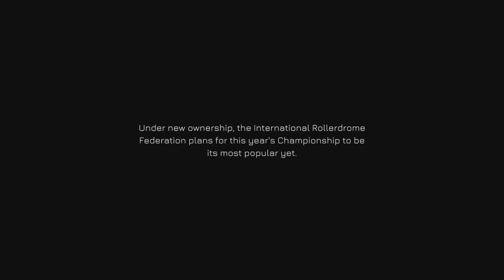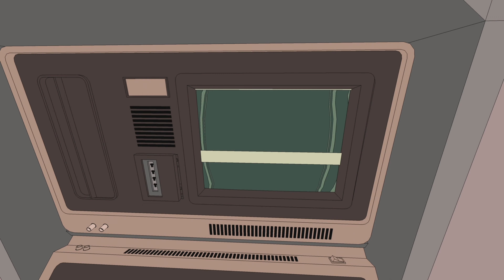Rollerdrome | PSPlus Free game February 2024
The first 36 minutes of Rollerdrome.
Now free on PSPlus.